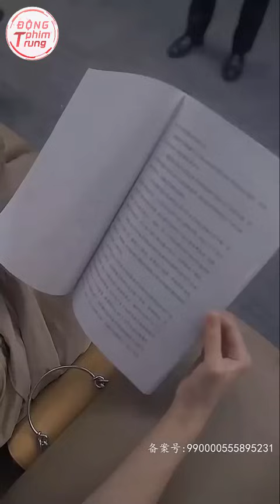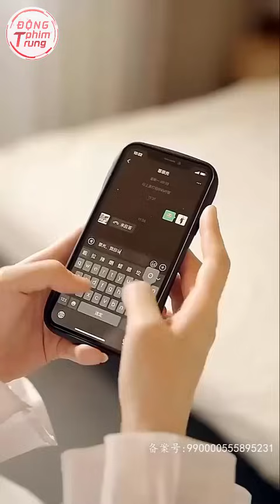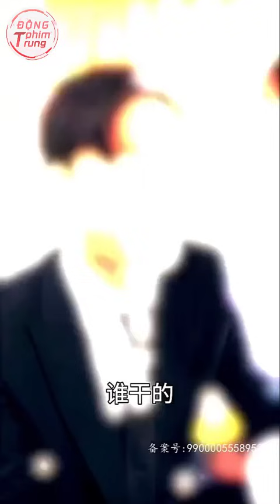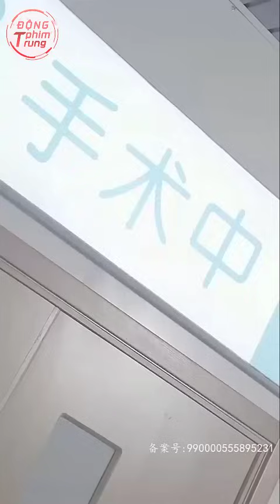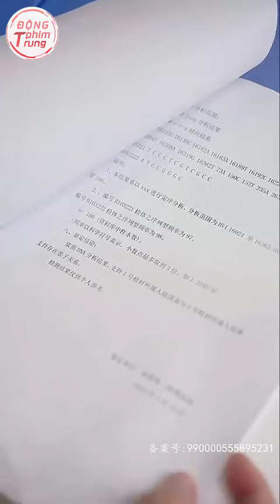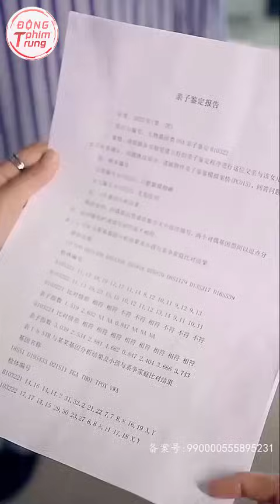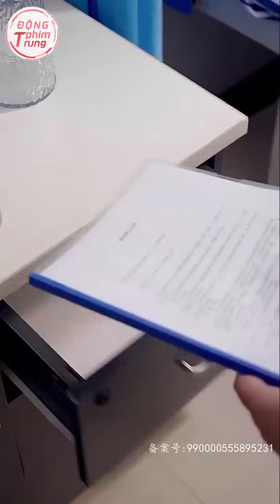SỐNG LẠI PHỤC THÙ HÀO MÔN - Tập 03 | Siêu Phẩm Ngôn Tình Trọng Sinh Báo Thù 2024 | Động Phim Trung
✤ Nội dung: Lục Vũ Đồng tin nhầm em gái kế và vị hôn phu Hàn Chính Huân, rơi vào kết cục vạn kiếp bất phục, một xác hai mạng, lại còn hại luôn cả người luôn thầm yêu cô - Mục Sùng Quang. Sống lại một đời, Lục Vũ Đồng thề rằng phải trả lại gấp bội những đau đớn cô đã phải chịu cho đôi tra nam tiện nữ kia.

© Bản quyền thuộc về : Động Phim Trung
© Copyright by Động Phim Trung ☞ Do not Reup